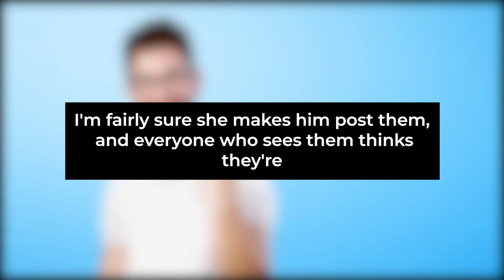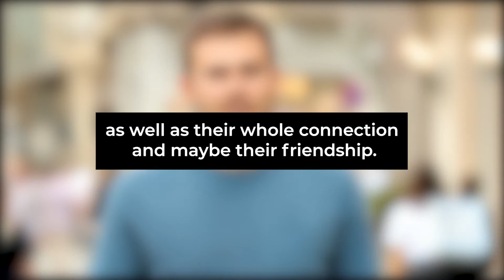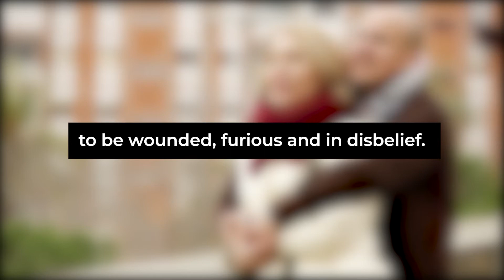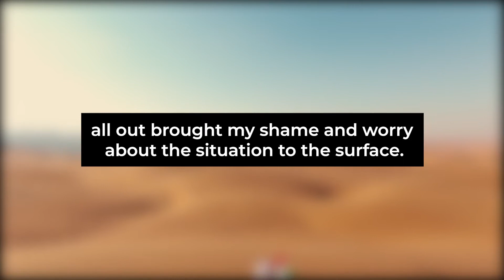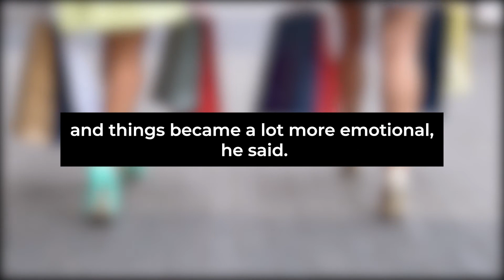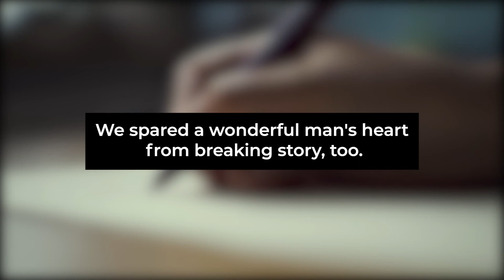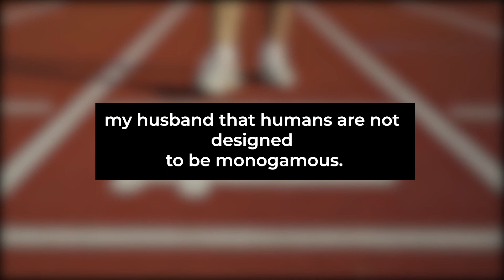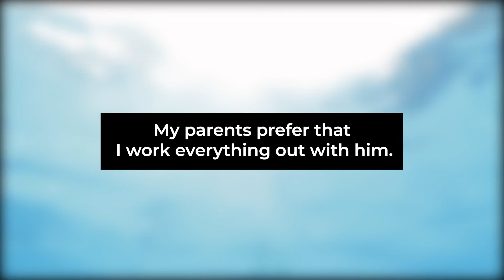My Friend is about to PROPOSE to his CHEATING Girlfriend (Reddit Cheating)